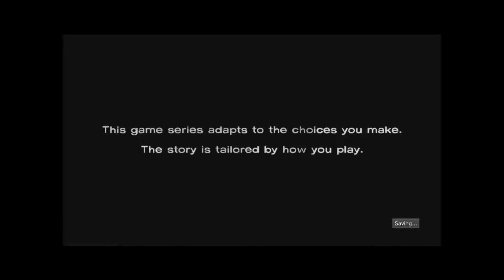The walking Dead game episode 1 A new day walkthrough part 1 Car crash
The first episode of The walking dead game.